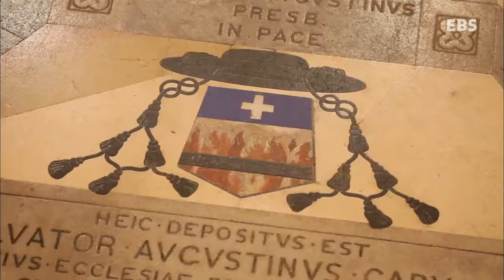세계테마기행 - 시간이 멈춘 섬, 몰타 4부-중세, 임디나_#001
시간이 멈춘 섬, 몰타 4부-중세로의 초대, 임디나

임디나, 라밧, 블루그라토 ,

남부 유럽 지중해의 중앙에 위치한 섬나라, 몰타(Malta).
제주도의 6분의 1 크기 정도의 작은 섬나라이지만
'지중해의 숨은 진주'라고 불릴 만큼
아름다운 바다와 고고학적 유물이 가득한 풍요로운 땅이다.
수도 전체가 유네스코 세계문화유산으로 지정된
몰타의 중심, 발레타Valletta.
깊고 빠른 지중해 품에서 자란 지상 최고의 맛, 몰타 참치.
다이버들의 지상낙원, 섬 속의 섬 고조Gozo와
중세도시의 원형을 그대로 간직한 임디나Mdina까지.
약 7000년의 역사 동안 수많은 과거 열강들의 지배를 받으며
다양한 공존의 문화를 지켜온 땅.
수중촬영전문가 방주원 씨와 함께 시간이 멈춘 섬, 몰타로 떠난다.